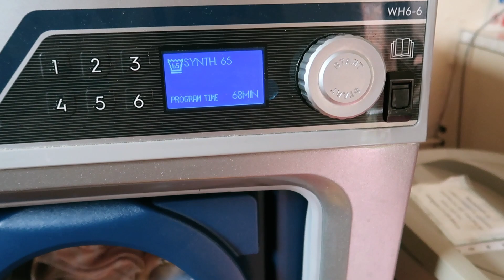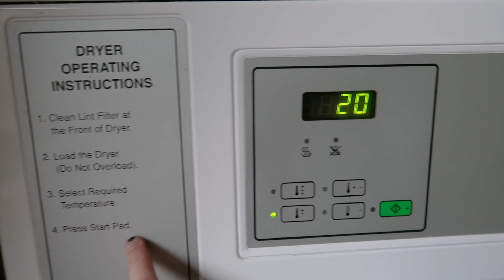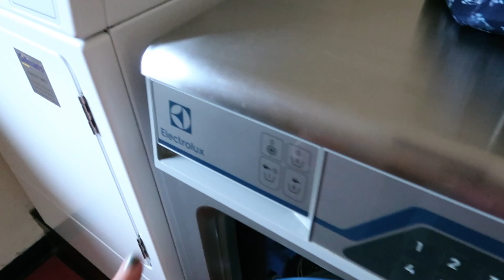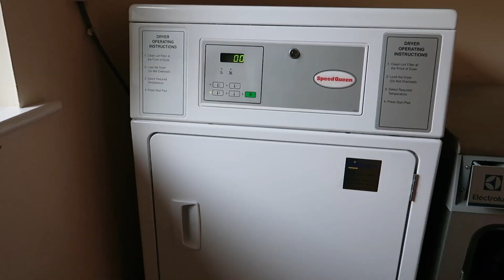HIP REPLACEMENT SURGERY - 9 DAYS POST-OP UPDATE: DAILY VLOGS UK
It's 9 days after my dad's hip replacement surgery and my mum and I are going to visit him together. He very kindly gives an update to the camera so you can all learn how things are getting on 9 days after the surgery. I have to figure out the communal laundry - the washing machine and tumble dryer - for the first time as it's one thing that he finds awkward on crutches, as the laundry is not in his apartment and involves stairs to get to it.

This is Izzy's new capo for classical guitar/nylon string guitar specifically, which was recommended by her guitar teacher

I also recently ordered these strings for it, also on the recommendation of her guitar teacher

My dishwasher
Stabilo Boss pastel highlighters
Bic 4-colour pens

My language learning app is DuoLingo